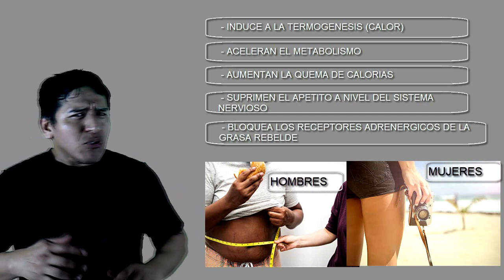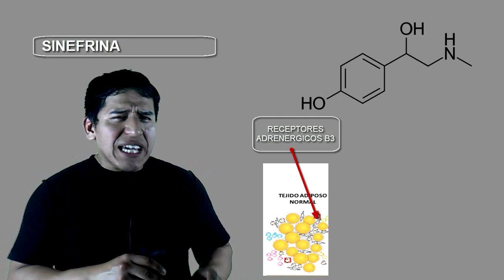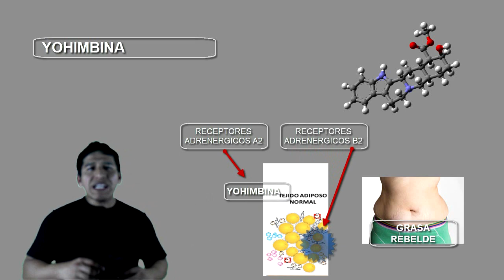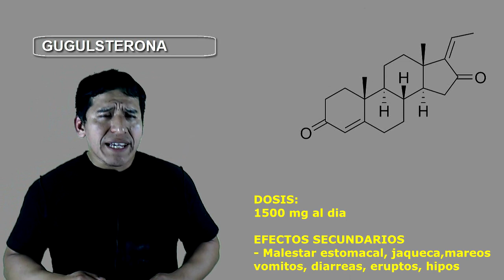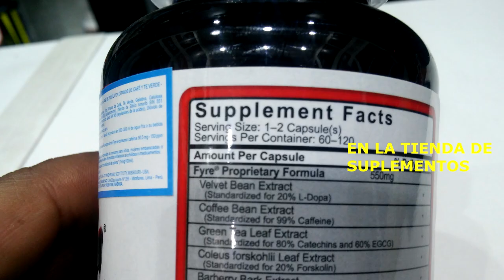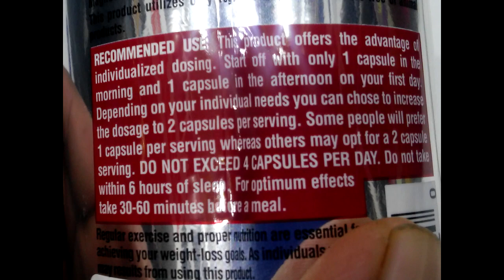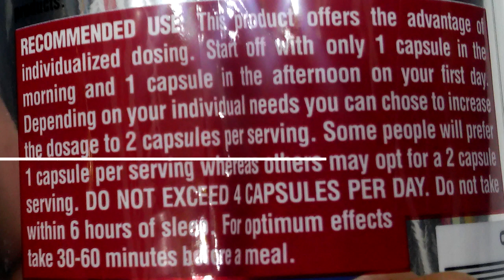QUEMAGRASAS, LOS TERMOGENICOS, EFECTOS EN EL ORGANISMO, DOSIS Y ¡¡¡PRECAUCIONES!!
Hola amigos y amigas, tiempo que no subo videos de suplementación, el tema de los termogenicos es bien delicado, ya que hay muchas personas que experimentan muchos efectos adversos, muchos de sus componentes son peligrosos si se exceden la dosis, pero también hay personas que son bien sensibles a sus compuestos y aun asi con dosis pequeñas presentan efectos secundarios, en este video te enseño las precauciones que debes tomar si quieres consumir uno.

EFECTOS SECUNDARIOS DE RITMO CARDIACO EN MUJERES AL USAR TERMOGENICOS

EFECTOS DE LA SUPLEMENTACION CON SINEFRINA SOLA Y LA SINEFRINA EN COMBINACION CON CAFEINA EN EL RENDIMIENTO DEPORTIVO

GUGULSTERONA, DOSIS, EFECTOS, ETC.

GARCINIA GAMBOGIA USOS, DOSIS, EFECTOS, ETC.

 INFLUENCIA DE LA YOHIMBINA EN LA PRESION ARTERIAL, CATECOLAMINAS, Y REFLEJOS AUTONOMICOS